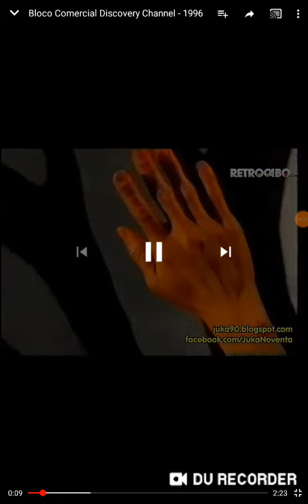Grila tv 10.03.1996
1.tvr1
2.tvr2
3.pro tv
4.antena 1
5.discovery channel
6.dw tv
7.euronews
8.rai uno
9. Tve1/tve2